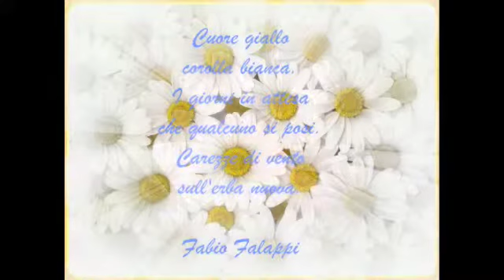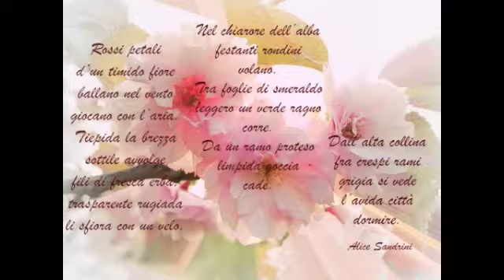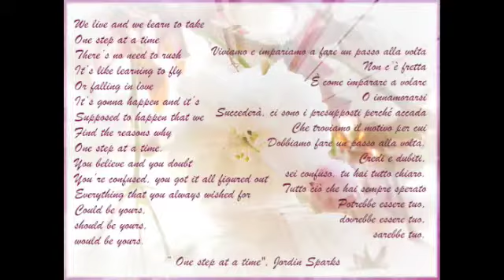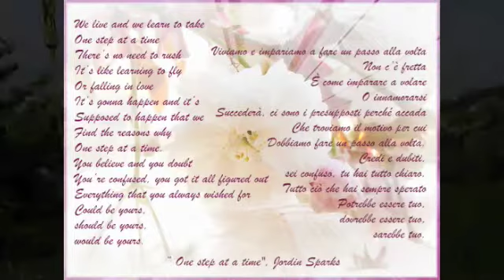Area di progetto - Classe 5M IIS A. Lunardi-Sentiero Lunardi-Primavera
Music by Antonio Vivaldi - "Le quattro stagioni" - Concerto no.1 Primavera - Allegro